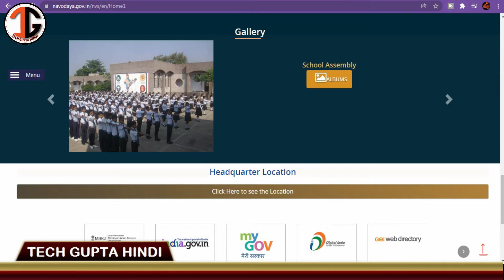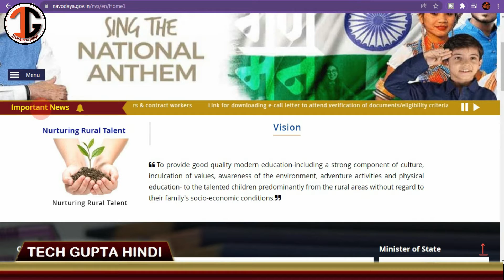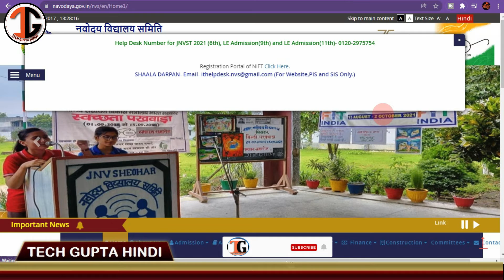NVS Recruitment 2022,BUMPER भर्ती POST 1925,Complete Information, ग्रुप ABC के पदों पर निकली वैकेंसी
NVS Recruitment 2022: नवोदय विद्यालय समिति, NVS ने ग्रुप A, B और C पदों के लिए आवेदन करने के लिए उम्मीदवारों से आवेदन आमंत्रित किए हैं। योग्य उम्मीदवार एनवीएस की आधिकारिक साइट navodaya.gov.in के माध्यम से ऑनलाइन आवेदन कर सकते हैं।
आवेदन प्रक्रिया 12 जनवरी को शुरू हो गई थी, और 10 फरवरी, 2022 को समाप्त होगी। इस भर्ती के माध्यम से 1925 पदों को भरा जाएगा। उम्मीदवारों के पास एक वेलिड और एक्टिव पर्सनल ईमेल आईडी होना जरूरी है। आइए जानते हैं भर्ती से जुडी डिटेल्स।

वैकेंसी डिटेल्स

असिस्टेंट कमिश्नर: 7 पद
महिला स्टाफ नर्स: 82 पद
असिस्टेंट सेक्शन ऑफिसर: 10 पद
ऑडिट असिस्टेंट: 11 पद
जूनियर ट्रांसलेशन ऑफिसर: 4 पद
जूनियर इंजीनियर: 1 पद
स्टेनोग्राफर: 22 पद
कंप्यूटर ऑपरेटर: 4 पद
कैटरिंग असिस्टेंट: 87 पद
जूनियर सचिवालय सहायक: 630 पद
इलेक्ट्रीशियन कम प्लंबर: 273 पद
लैब अटेंडेंट: 142 पद
मेस हेल्पर: 629 पद
मल्टी टास्किंग स्टाफ: 23 पद

योग्यता

इन सभी पदों पर योग्यता अलग- अलग निर्धारित की गई है। योग्यता संबंधित जानकारी के लिए पढ़ें नोटिफिकेशन, यहां करें क्लिक।

आवेदन

उम्मीदवारों को कंप्यूटर आधारित टेस्ट (सीबीटी) में उनके प्रदर्शन और असिस्टेंट कमीश्नर, असिस्टेंट कमीश्नर  (Admn) और जूनियर इंजीनियर (सिविल)
के पद के लिए  इंटरव्यू के आधार पर शॉर्टलिस्ट किया जाएगा। बता दें, असिस्टेंट कमीश्नर, असिस्टेंट कमीश्नर  (Admn) और जूनियर इंजीनियर (सिविल) के पद को छोड़कर अन्य पदों पर भर्ती के लिए सीबीटी  93 शहरों में आयोजित होने की संभावना है।